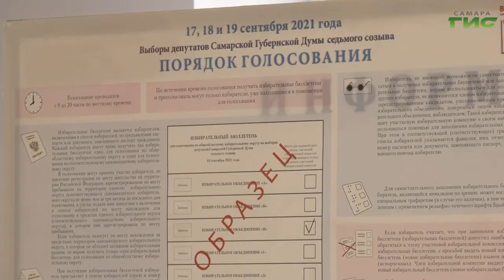Первый вице-мэр Самары Владимир Василенко проголосовал на выборах